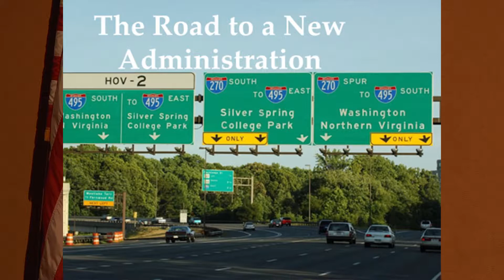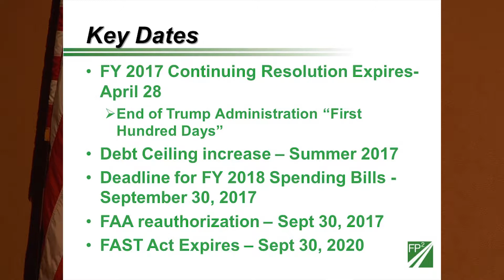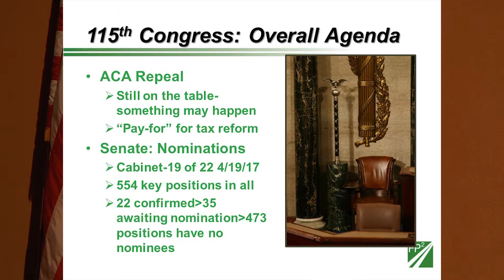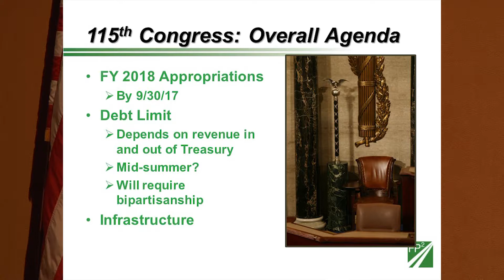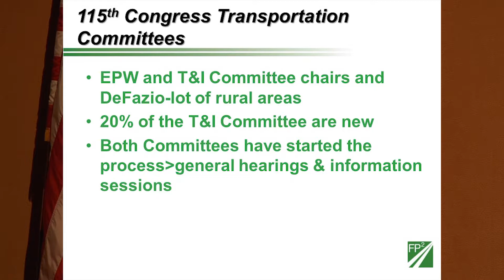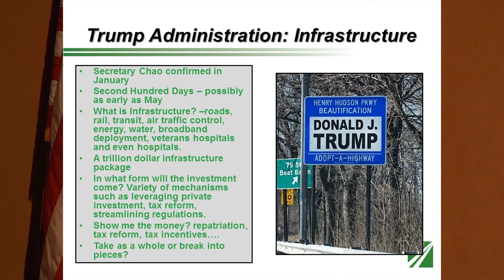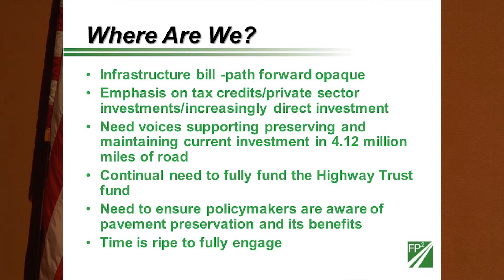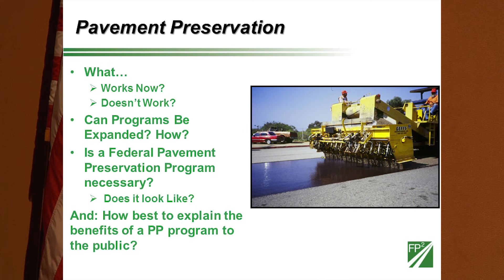Legislative Update on New Transportation Initiatives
2017 SEPPP Jim Moulthrop from FP2 give us his take on the current legislative activities related to Pavement Preservation